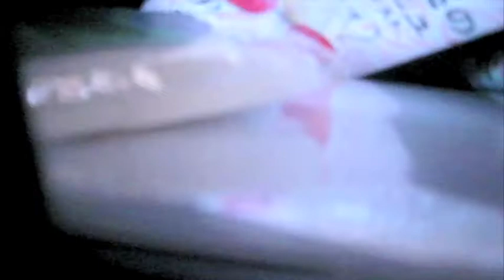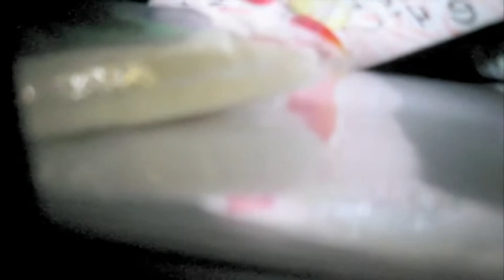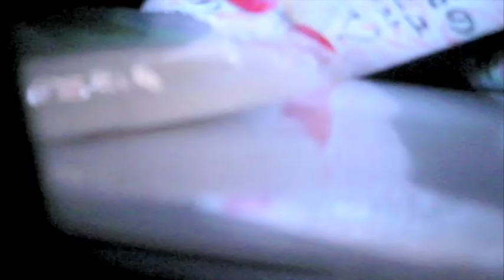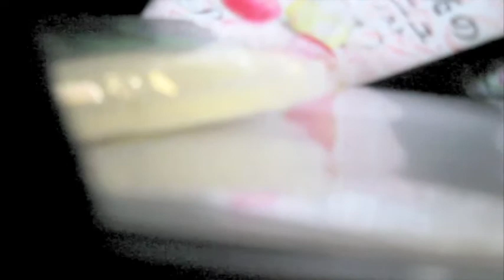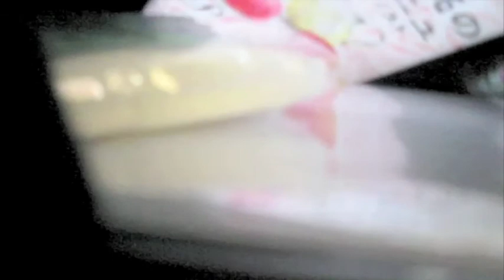toru izumida - Source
2009